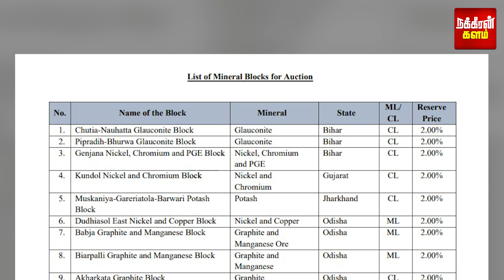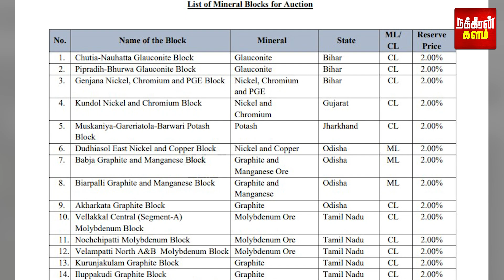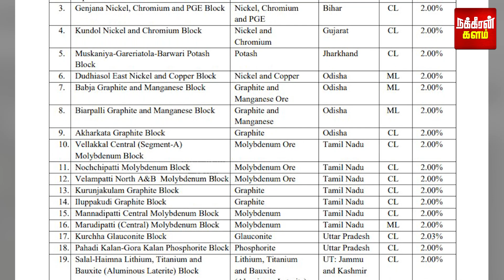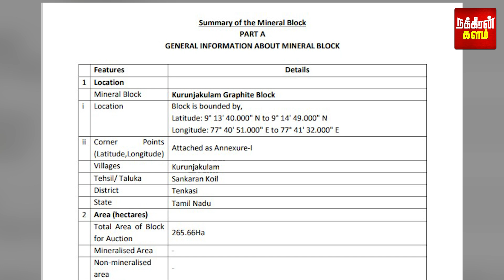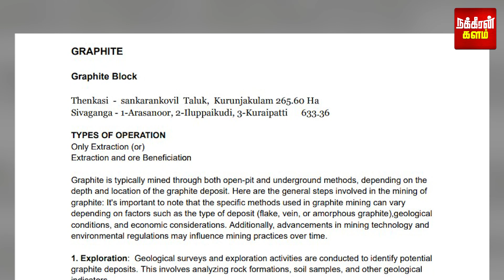இந்த திட்டம் தமிழகம் வந்தால்.. ஊரே அழிஞ்சு போயிடும்! எச்சரிக்கும் துரை வைகோ!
இந்த திட்டம் தமிழகம் வந்தால்.. ஊரே அழிஞ்சு போயிடும்! எச்சரிக்கும் துரை வைகோ! கொதிக்கும் தென்காசி!